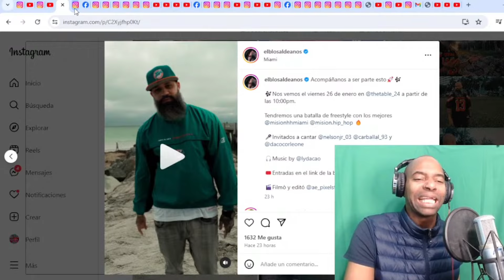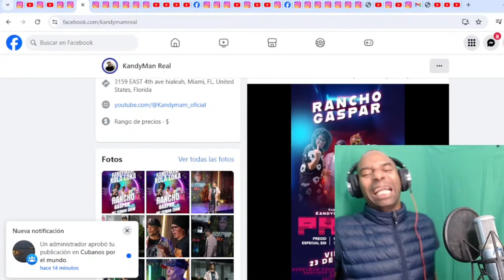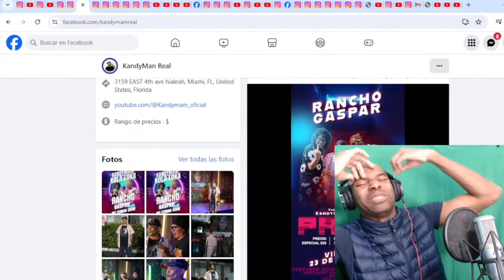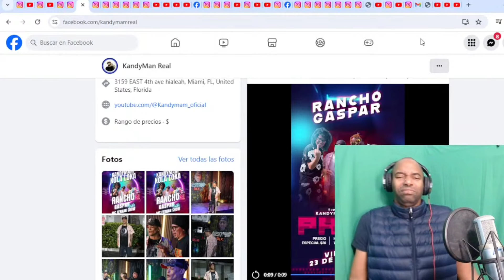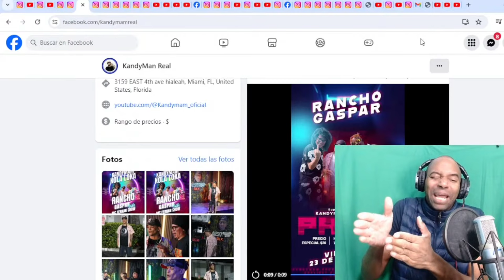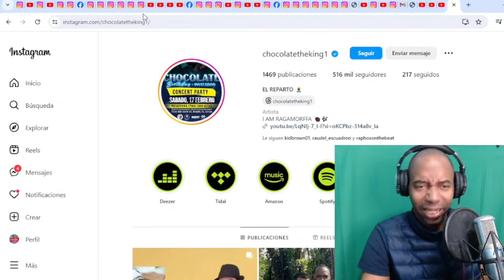AL TAIGER, KANDYMAN Y CHOCOLATE SE LES DAÑÓ EL CEREBRO